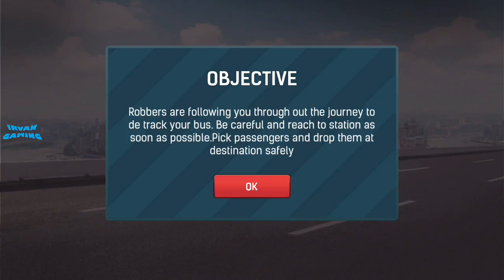BUS ANTAR KOTA | BUS NGEBLONG OLENG | city coach Bus simulator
Today enjoy super faster and bigger fun with city coach bus simulator 2021

City Coach Bus Simulator - Free Driving Games is an interesting, exciting, and addictive tourist transportation bus driving game that will offer you the chance to become a real bus driver! City and highway bus simulator provides realistic maps, incredible vehicles, and high-quality graphics of real bus simulator that will make you feel like driving a real bus!

Get ready to be a public transporter bus driver many passengers will be waiting for you at bus stations and you have to carry them to their destinations in public transport bus simulator. City Coach Bus Simulator - Free Driving Games is a free bus simulation so enjoy the amazing attractive environment. Heavy coach bus simulator has challenging missions, so improve your driving skills to make sure to get your passengers on time.

Features of City Coach Bus Simulator - Free Driving Games:

Smooth and realistic bus controls
Multiple options to control the coach city bus like tilt, buttons or steering wheel
A wonderful collection of buses
Detailed interiors
Realistic traffic rules
Absolutely free to download and enjoy City Coach Bus Simulator - Free Driving Games.

BUS SIMULATOR
BUS DRIVE SIMULATOR
GAME ANDROID